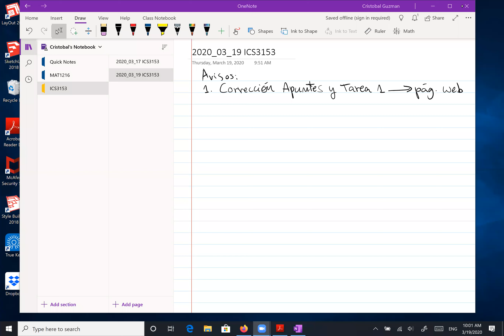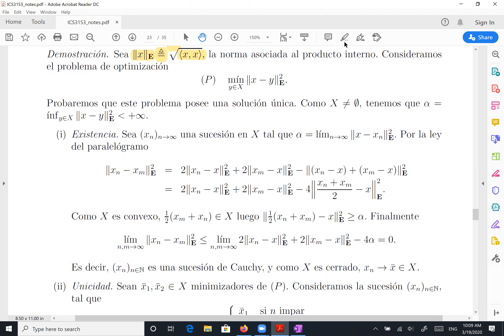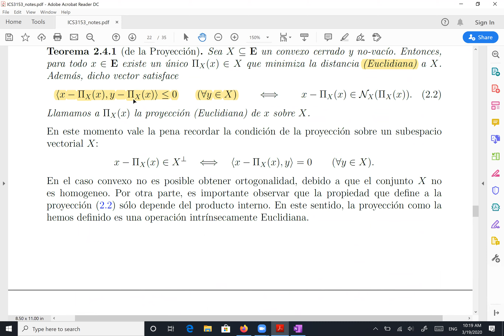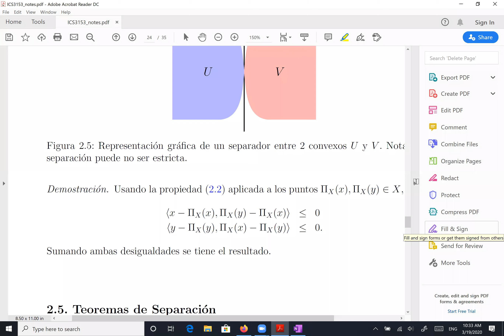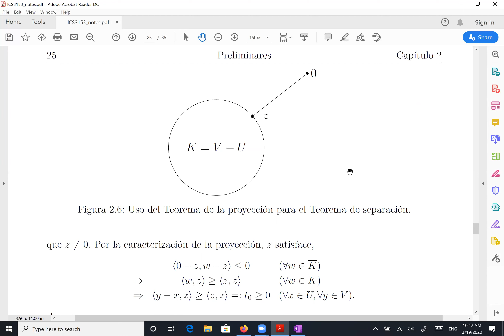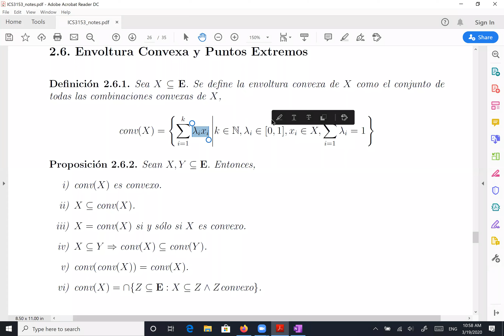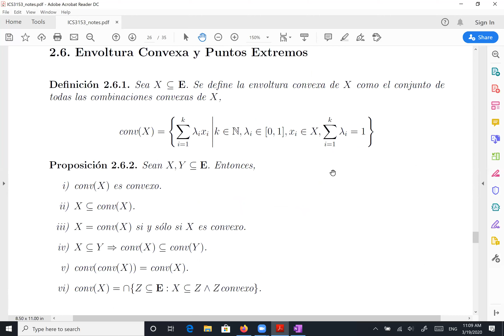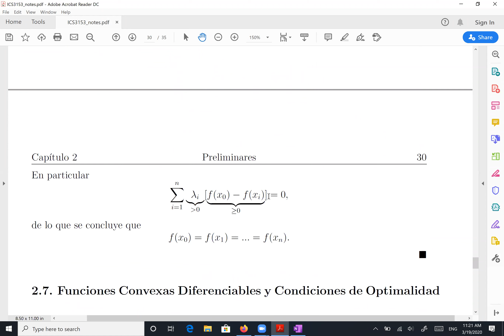2020 03 19 ICS3153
Optimización Avanzada